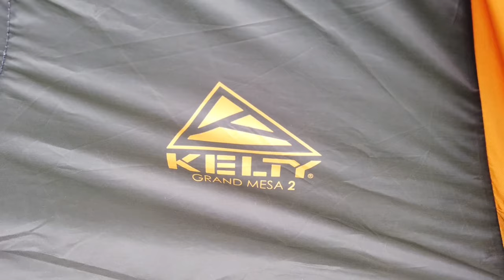Updated Kelty Grand Mesa 2/1st look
awesome color scheme for the new updated for 2020 Kelty Grand Mesa 2
faster and easier pitch